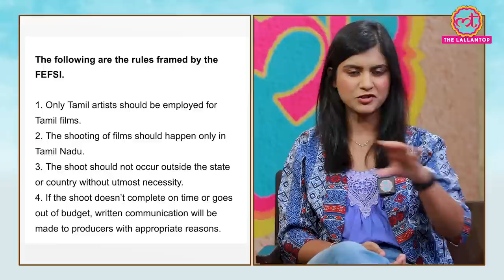Rahul Gandhi इलाज कराने Kerala के Arya Vaidya Sala ही क्यों गए? उसकी खासियत और इतिहास जानिए | Aarvam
In this 53rd Episode of The Lallantop's weekly series Aarvam, Akshita Nandagopal and Sonal Pateria discuss about:

1. Udipi College Viral Video

Three girls from a medical institute in Karnataka's Udupi were suspended for filming another student while she was bathing in the women's washroom. People alleged the incident was part of a bigger racket and referred to the sex scandal involving over hundreds of victims that rocked Ajmer in 1992. We discussed about this and the latest updates abbout this case. Why Hindu Muslim angle is coming in this.

2. Rahul Gandhi Kerala Visit

Congress leader Rahul Gandhi, underwent Ayurvedic treatment for a knee-related problem in Kerala. He was admitted to the Kottakkal Arya Vaidya Sala. We discussed about Kottakkal Arya Vaidya, he premier Ayurvedic hospital by its managing trustee and chief physician Dr PM Warrier.

3. Tamil Nadu FESSI Controversy

Tamil Cinema recently ssued new guidelines, which left people confused and distraught.  FEFSI (Film Employees Federation of South India) new rules demands the employment of only Tamil artists for Tamil films. Pawan Kalyan and other actors have said that Tamil cinema should be open to working with people from all languages. We discussed about the whole controversy in detail.

4. Andhra/ Telangana Floods

Andhra Pradesh and Telangana has been severely affected by the ongoing floods, leading to a complete standstill of traffic and normal life. But it is not being discussed much. We talked about this in detail.

q